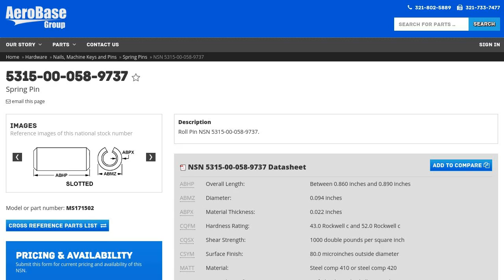5315-00-058-9737 Spring Pin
Spring Pin NSN: 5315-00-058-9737 niin: 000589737